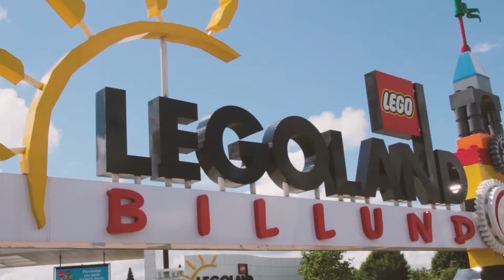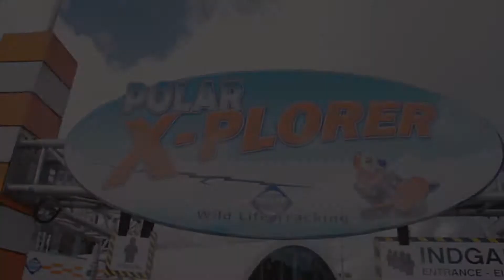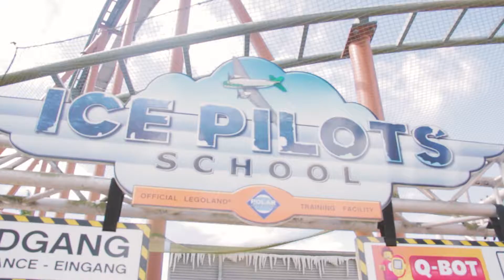Legoland Billund - Parkvideo | onride.de Skånditur 2016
ist eine der größten deutschsprachigen Achterbahn-Communitys , wenn nicht sogar die Größte. Im Forum kann man sich über alle Neuigkeiten des Freizeitparksektors informieren und mitdiskutieren. Es finden aber auch immer wieder Treffen, Wochenend-Reisen oder auch 2-wöchige Touren statt, bei denen man die Parks dieser Welt bereist und kennenlernt, natürlich mit netten Leuten!